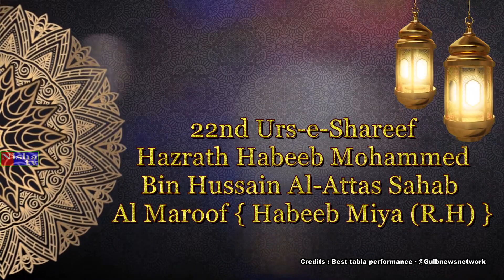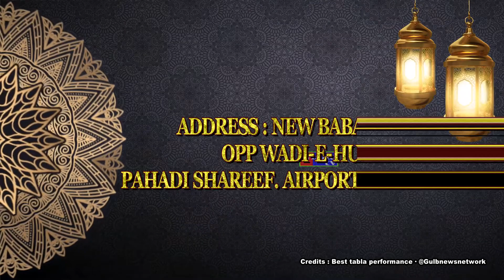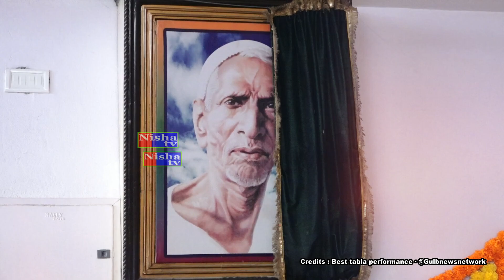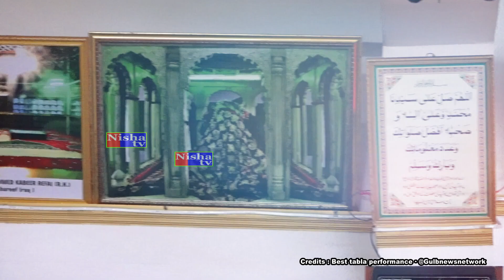22nd Urs-e-Shareef Hazrath Habeeb Miya {R.H} 2024 P/1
22nd Urs-e-Shareef Hazrath Habeeb Mohammed Bin Haussain Al-Attas Sahab Al Maroof { Habeeb Miya (R.H) }.
Shaheen Nagar, Pahadi Shareef Road..

Nisha TV Television is a 24-Hour Urdu & Hindi Channel Engaging in Publishing Exclusively & Live Islamic Programs.  We perform live streaming of all Milad-un-Nabi { S.A.W.S },. Live  Broadcast Of Zauq-e-Naat { S.A.W.S } & Aap Ki Farmaish { Live Song Show }..